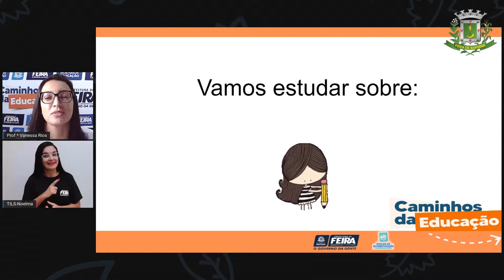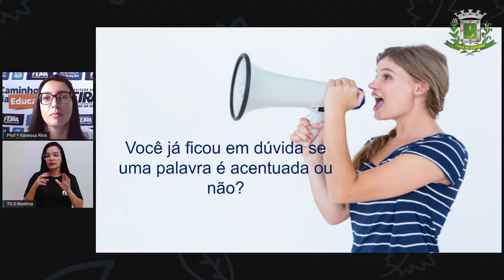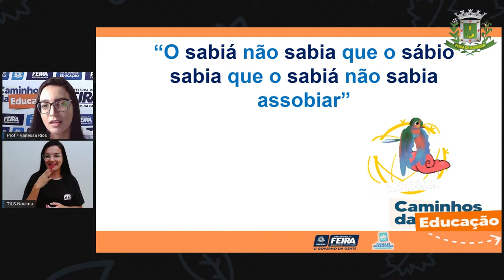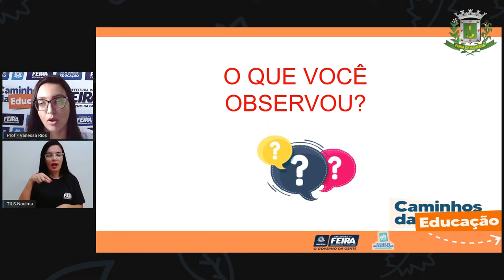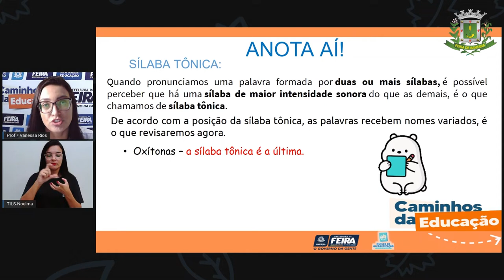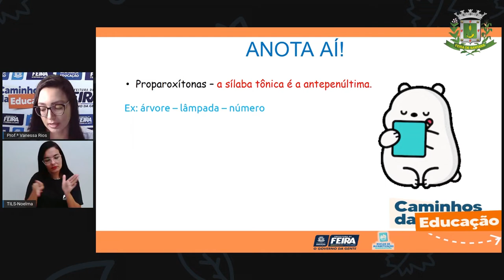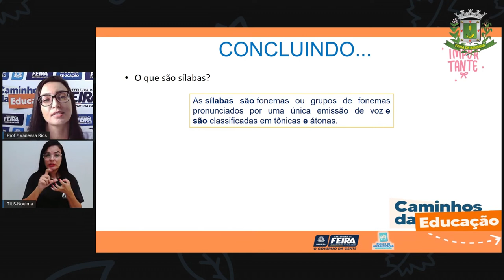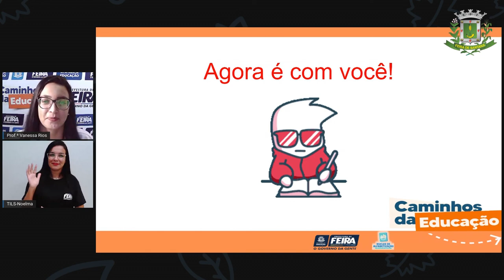5ºANO AULA 93 Linguagens Acentuação oxítona parte 1 Profª VANESSA